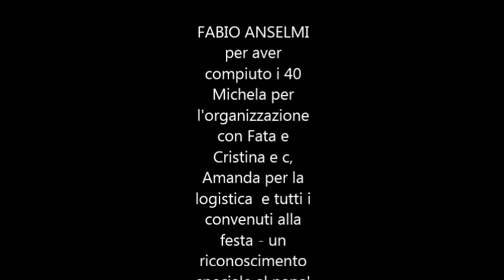THE ART OF FRANCO ANSELMI'S